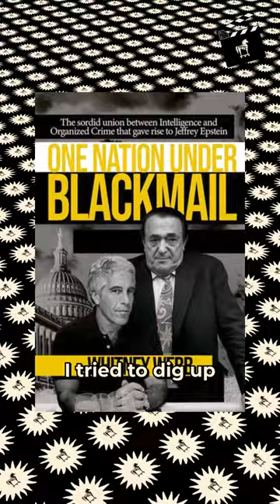How Was Mark Middleton Connected To Jeffrey Epstein?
Sup Freaks. Follow Marty Bent.